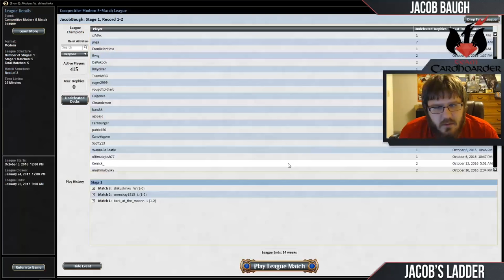Jacob's Ladder - Modern Mad Moon (Match 3)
It has been said that the line between genius and madness is very thin. So which side of that line does Jacob Baugh's latest creation land? Sure, blue-red Blood Moon decks have existed all throughout Modern's lifetime, but have any of them played three(!) copies of Platinum Emperion? Find out the results Jacob's Madcap Experiment for yourself!